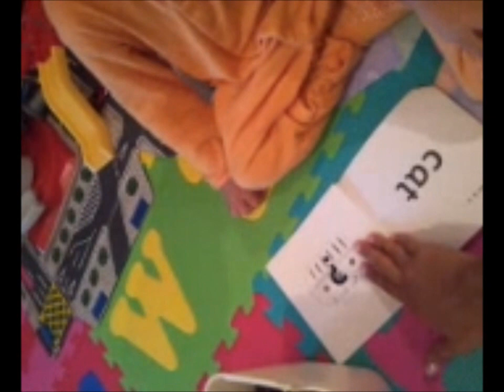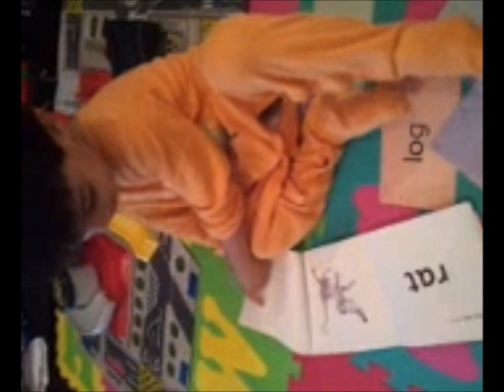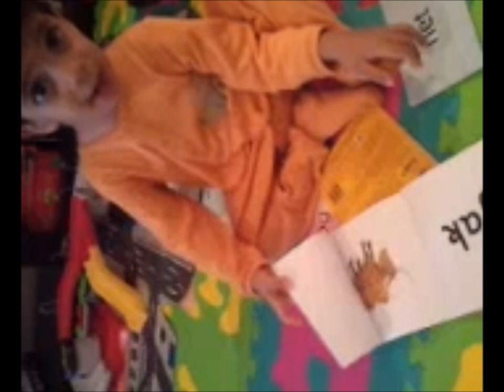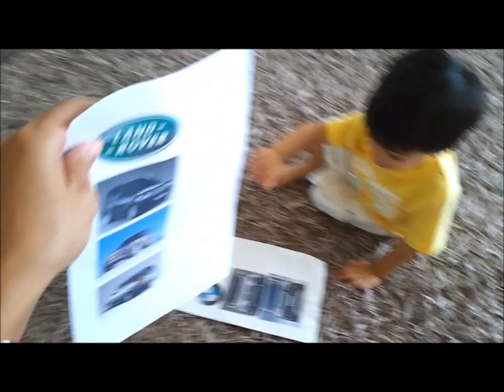ابن العامين يقرأ بطلاقة ويميز كل أنواع السيارات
طفل مصري موهوب عمره عامان و يقرأ بطلاقة ويميز كل أنواع السيارات.. شارك في مؤتمر الموهوبين في دبي  2012

رحاب حلاوة